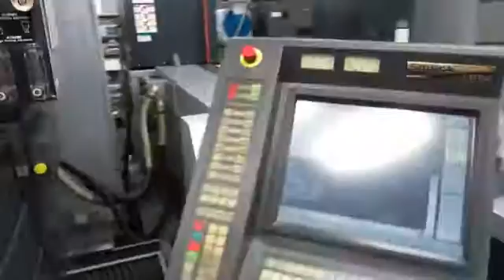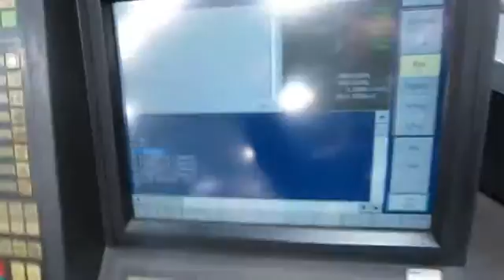Automobile Metal Parts Made by Progressive Stamping Tooling/Hardware stamping tooling